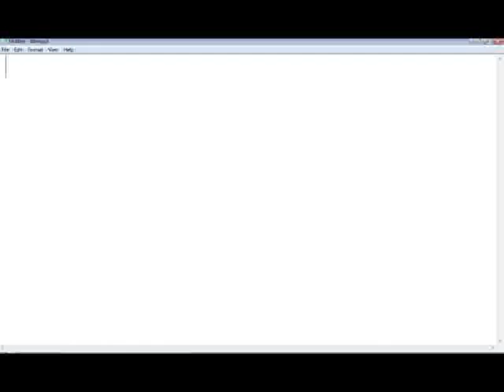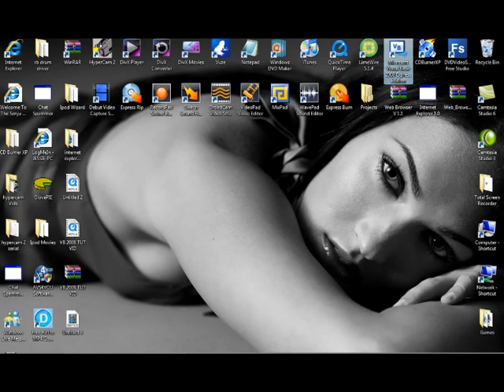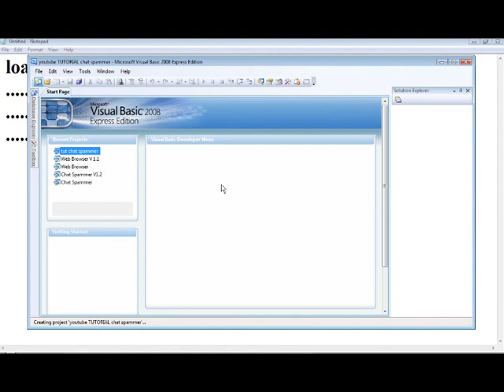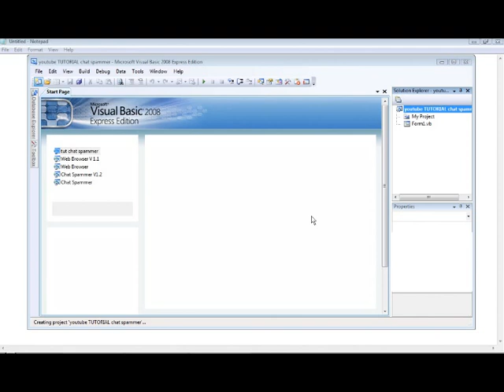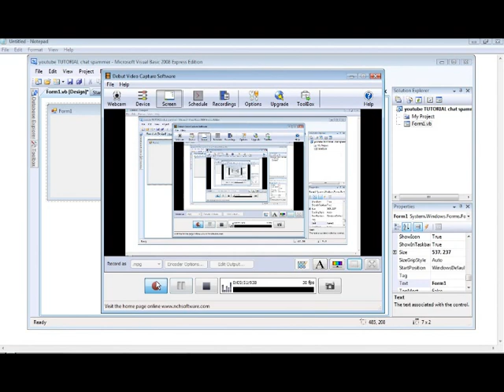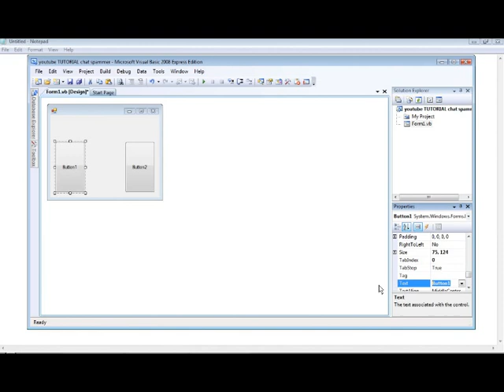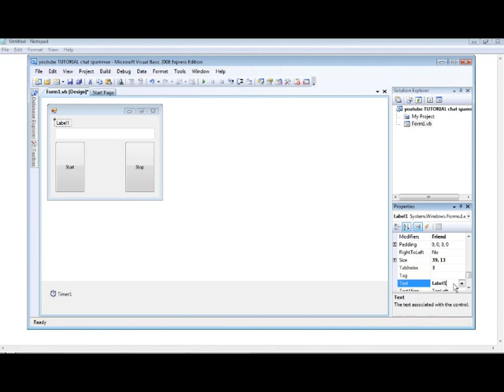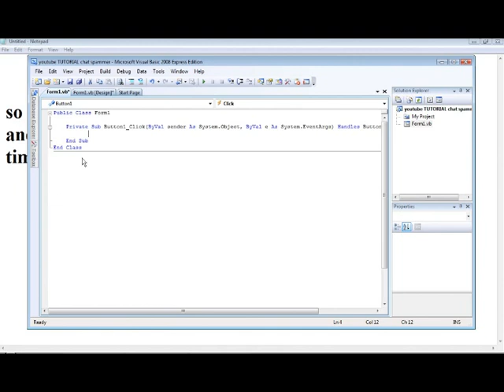How To Make A Chat Spammer In VB 2008 EE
This Is A Video Tutorial On How
To make A Simple Chat Spammer Using,

Visual Basics 2008 Express Edition,

Here Are The Codes:

Button 1 - Start:
timer1.enabled = true

Button2 - Stop:
timer1.enabled=false

Timer1:

SendKeys.Send(Textbox1.Text)
SendKeys.Send("{Enter}")